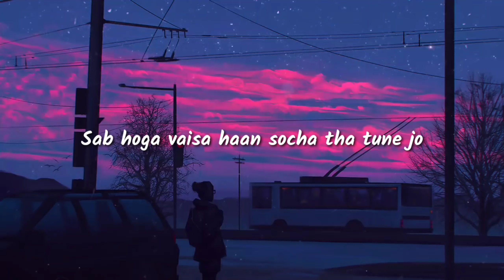01 SAIYAAN VE | RAHUL ROXX | SHE | LATEST HIT SONG 2021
Soo here is very first track from my first  extended play(ep)  ~ SHE🥀🌹)

This ep is all about love, heartbreak and revenge 🤟🏻🧢

Saiyaan Ve is dedicated to someone special actually this track is an experiment i sent this song to her and she was like mujhe ye song poora chahiye so here it is 🌹❤

If you don't like the song please phuck off this is not for you
And if you like the song please let me know in comment section which part was your favorite ❤🧢

Artist - Rahul Roxx
Mix n Master - Rahul Roxx , Gravity
Video - Rahul Roxx